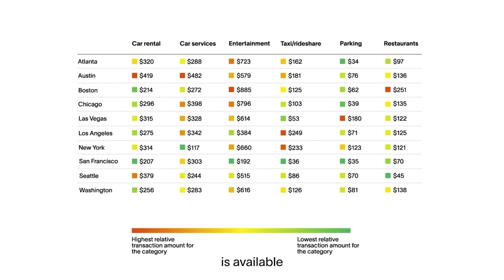Fall 2024 Spending Report TEASER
Each quarter we analyze billions of dollars that are processed on our platform.

And today we’re releasing our newest findings in our Fall Business spending benchmark. From which AI models are growing the fastest, to what travel policies customers are creating—this report is packed with surprising insights that can help your company make better decisions and spend smarter.

The report is available today at ramp.com, and we’ll be deep diving into the data all week long